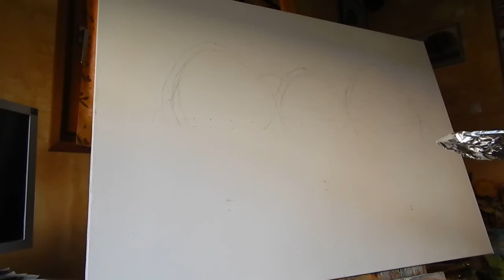Juste une illusion - cours complet d'acrylique de Bruno Lemasson - comment peindre - how to paint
Cours complet de peinture acrylique avec Bruno Lemasson artiste peintre,
création à vitesse normale du tableau "juste une illusion".
Apprendre comment peindre un arbre, le ciel, les reflets, un paysage à l'acrylique (ou à l'huile).
Leçon complète, cours complet.
Retrouvez l'univers artistique de Bruno Lemasson sur son où il mélange impressionnisme, surréalisme, abstrait, figuratif

Painting lesson, learn how to paint with acrylics or oil tree, sky, landscape, reflexion.
Complete lesson.

Affilié à la Maison des Artistes, j'habite dans le sud  de la France, entre Montpellier et Nîmes, dans la région de Lunel mais je suis né dans l'est de la France où j'ai passé mon enfance.
Amoureux  du dessin et de la peinture depuis l'enfance, il était pour moi inévitable que j'en fasse un jour une véritable activité artistique  professionnelle.

J'ai grandi à la campagne et en forêt,  aujourd’hui je m’y ressource dès que possible, j'y trouve mon inspiration  et mes aspirations.
Mon cheminement d’artiste m’a donc naturellement  mené à peindre des forêts et paysages bucoliques stylisés,  personnalisés, empreints d’une touche contemporaine et moderne.
Bienvenue dans un monde féérique, fantastique, méditatif, envoutant, d'ombre et de lumière, de contrastes, de spiritualité et de sensualité.
Entrez dans un univers où la nature est reine, où les arbres sont des personnages qui vous content des histoires, des moments de vie et vous emmènent dans un moment d'évasion, de lâcher prise en  vous entrainant dans un monde surréaliste et lyrique.
A  travers toutes ses métaphores je pose sur la toile des  moment de ma vie, des états d'âme, je vous livre ainsi une ode à la  nature, un appel à prendre conscience que notre devoir est de la  préserver, la protéger, en être les gardiens.

Ma devise artistique: "Je ne peins pas que pour exprimer mes émotions... mais pour faire naître les vôtres."